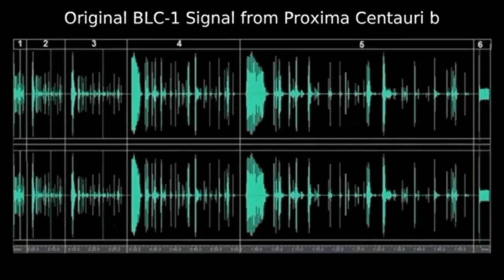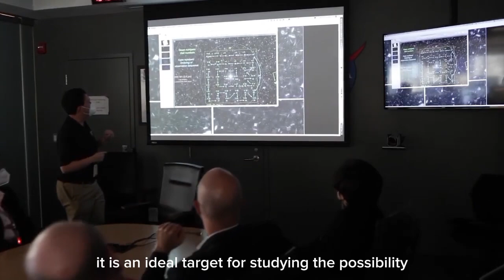The James Webb Telescope Just Sent Back 4K Images Of TERRIFYING City Lights On Proxima B!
🌌 BREAKING: James Webb Just Detected City Lights on Proxima B in 4K!
What if we’re not alone — and what if they’ve already built cities?
The James Webb Space Telescope has just delivered jaw-dropping 4K images that appear to show unnatural light patterns on Proxima B — our closest exoplanetary neighbor. Scientists are speechless. What you're about to see might change everything.

🚨 In this shocking video, we uncover:

🛰️ The actual 4K images of mysterious city-like lights on Proxima B

🌍 Why these lights are unlike anything naturally occurring

🧠 What top scientists believe these signals could mean

🛸 Is this evidence of an advanced alien civilization?

🔍 How JWST managed to capture such detailed exoplanet imagery

🕵️ Why NASA and SETI are going completely silent about this…

👽 If this is real… it’s the biggest discovery in human history.